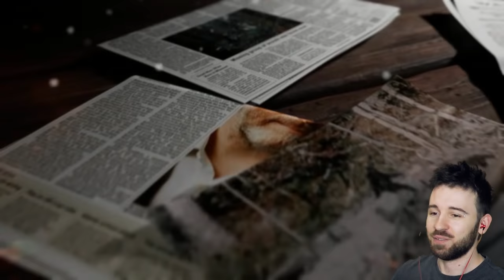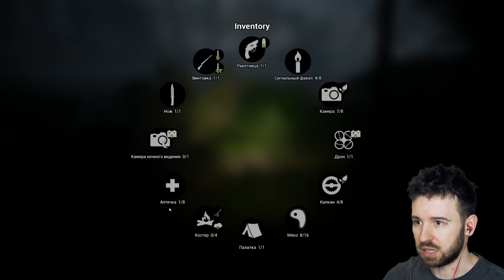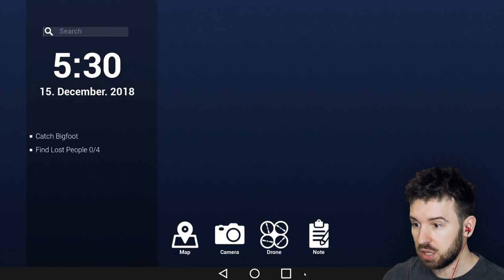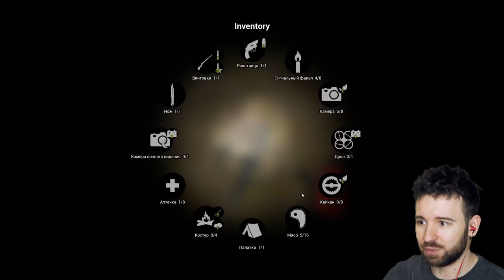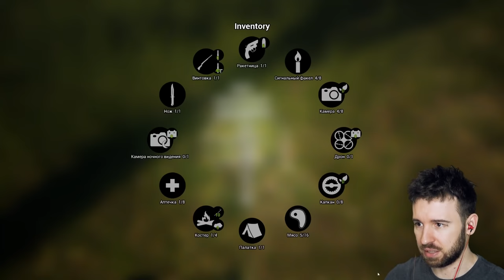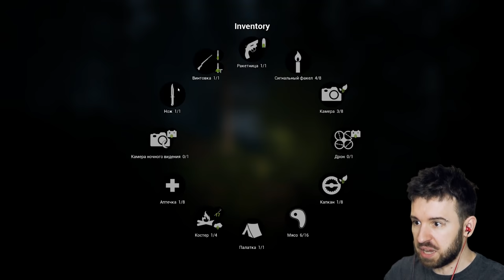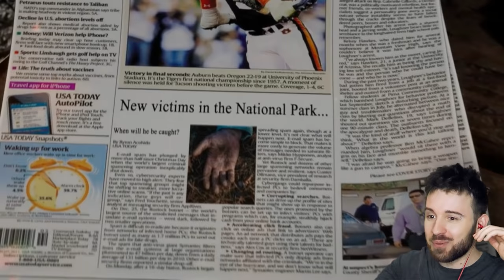АТАКА БИГФУТА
Я думал, что изгнал эту тварь из своего леса, но бигфут вернулся и планирует на меня атаку! Прохождение Bigfoot #1